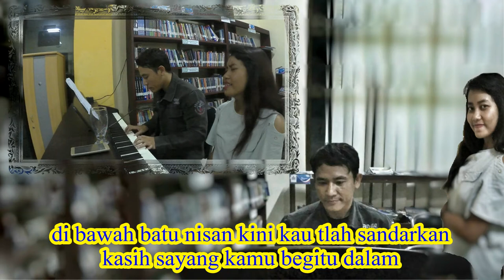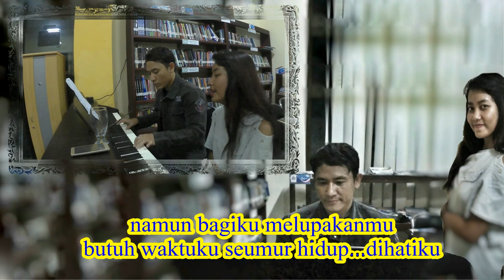saat terakhir st 12 wisanggeni piano cover feat deva